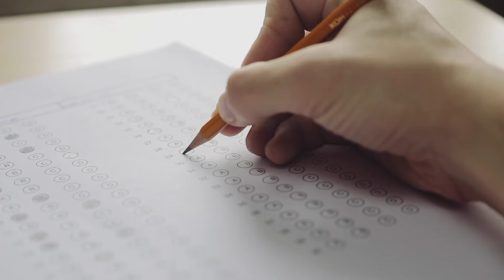Information on AP Testing